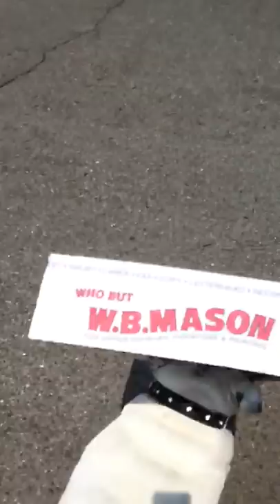English Bulldog Diesel- The Box Lover 🐶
Meet Diesel the English Bulldog.
His favorite hobby is playing with boxes.